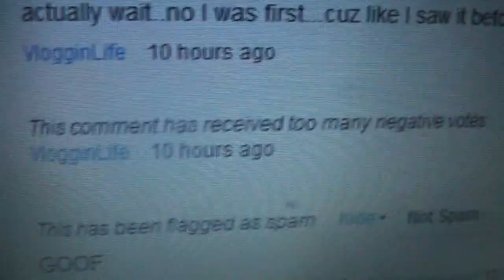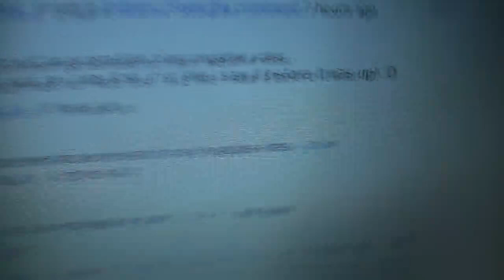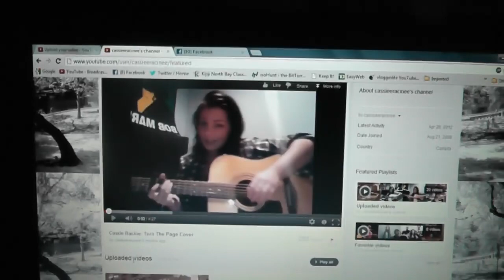Let the liquor do the vloggin (Day 583)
Day 583, We got on the liquor hard boys...this video is awesome

VlogginLife
1500 Fisher Street
P1B 2H0